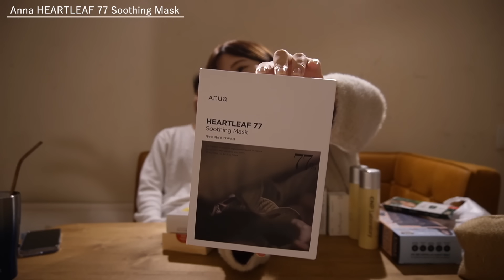【爆買い】お気に入りすぎて全部一軍の韓国購入品紹介！！！！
Anua HEARTLEAF 77 Soothing Mask

~普段使ってる撮影機材~

Gopro hero9

最強セルカ三脚

オススメ三脚(アルカスイス規格)